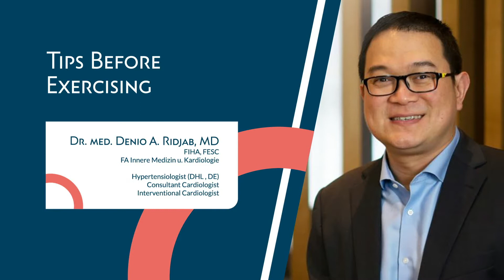Pentingnya periksa jantung sebelum olahraga | Tips Before Exercising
Exercise adalah gaya hidup yang penting untuk meningkatkan kesehatan jantung. Namun kita perlu berhati hati dalam melakukan exercise karna tidak jarang terjadi kejadian yang berbahaya bagi kesehatan jantung.
Simak tips exercise yang baik untuk penderita penyakit jantung dari Dr. Med. dr. Denio A. Ridjab, SpJP (K)

Alamat kami :
Heartology Cardiovascular Center
Brawijaya Hospital Saharjo 8th Fl.
Jl Dr Saharjo No 199, Tebet, Jakarta